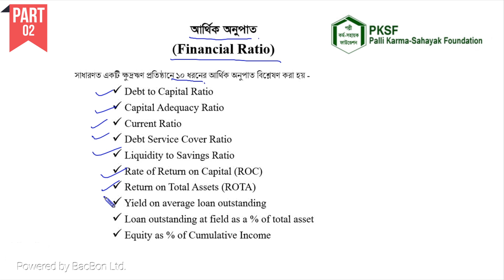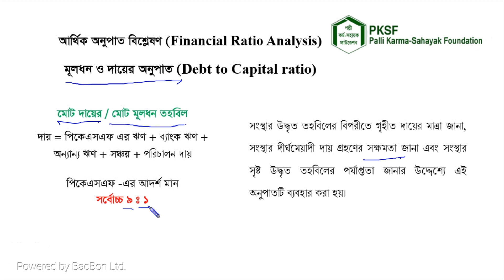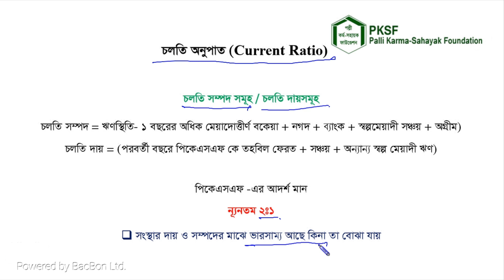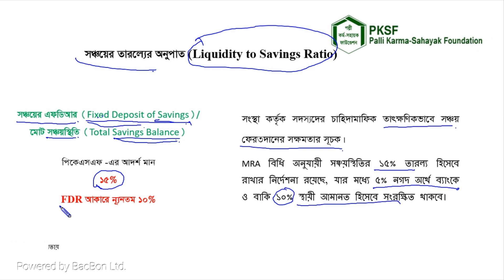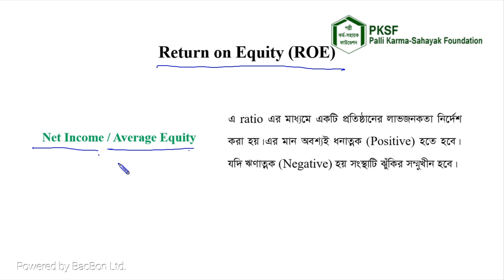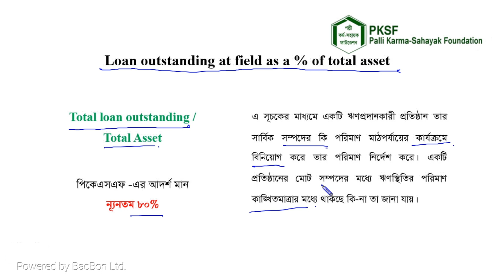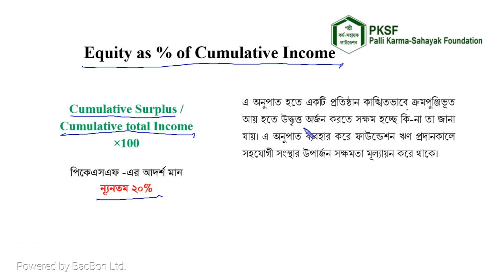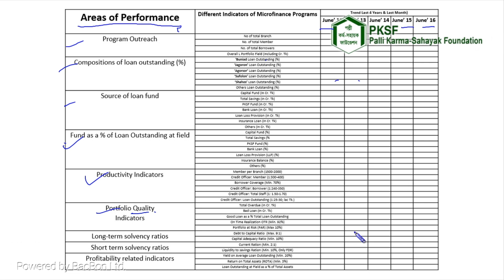অনুপাত বিশ্লেষণ | Onupat Bisleshon (পর্বঃ ০২) | PKSF | পিকেএসএফ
লেকচারের আলোচ্য বিষয়ঃ অনুপাত বিশ্লেষণ- পর্বঃ ০২